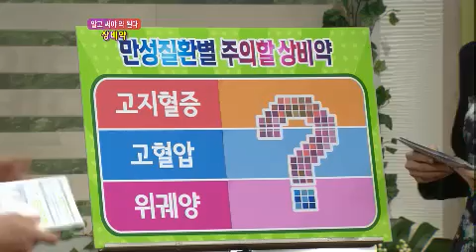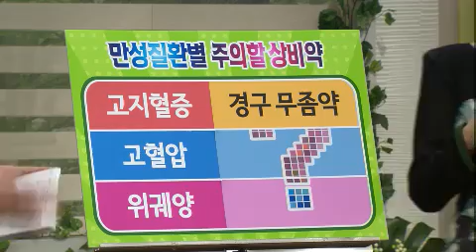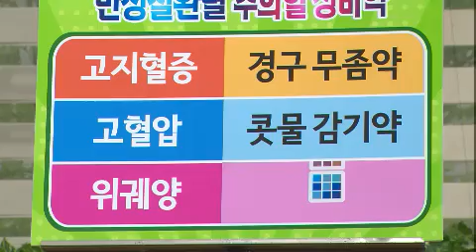무엇이든 물어보세요 Ask Anything 20120913 # 008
"알고 써야 약된다! '상비약' "